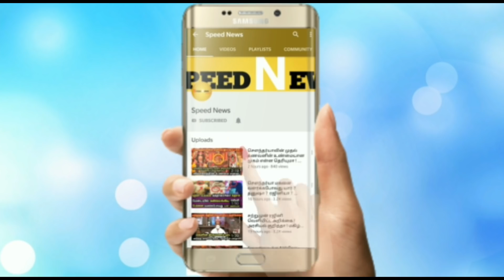செளந்தர்யாவின் முதல் கணவர் திடிரென்று செய்த காரியத்தை பாருங்களே ! மனசு வலிக்குது ! அதிரடி ட்வீட் !